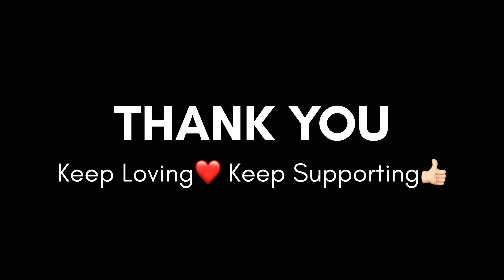Hyper Riding With Two ZX10Rs🔥 | DOMINAR 400 vs NINJA ZX10R😍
Camera: GoPro Hero 8 Black.
My Bike: Bajaj Dominar 400 - BS6 Phase 2